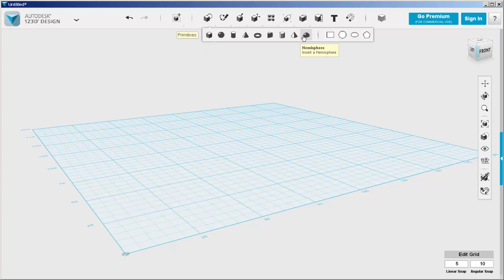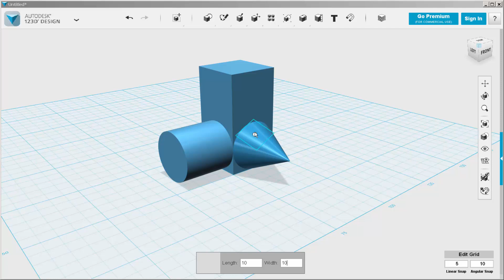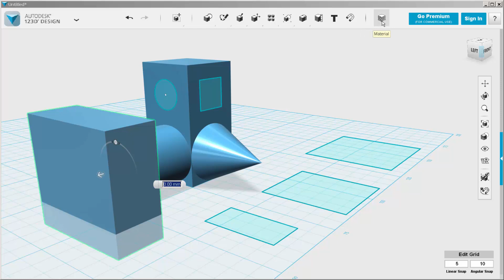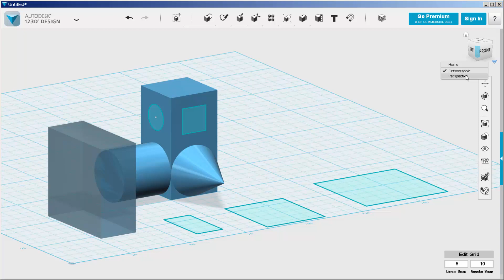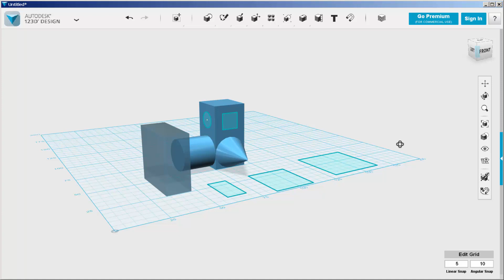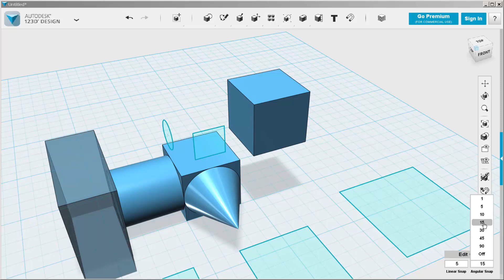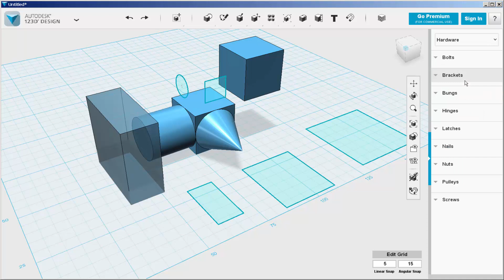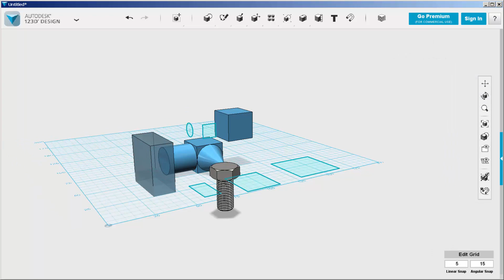123D Design Interface (v2.0)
Learn the features of the v2.0 Design Interface and how to maneuver around it.